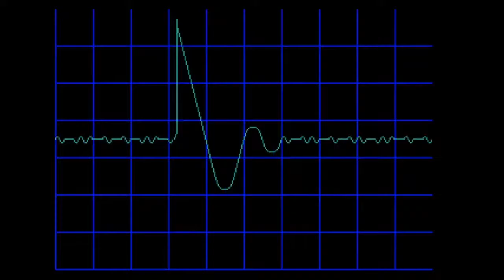Full Set MEGA DRIVE 007 Bloodshot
Venez combattre les aliens dans ce clone de Doom Sur Mega Drive

Boitier d'acquisition